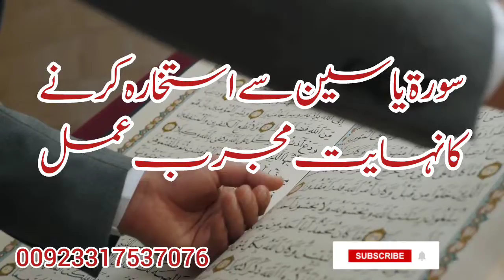Istikhara Karne Ka Tarika // Khud Istikhara Karne Ka Tarika / By Rohani Parwaz